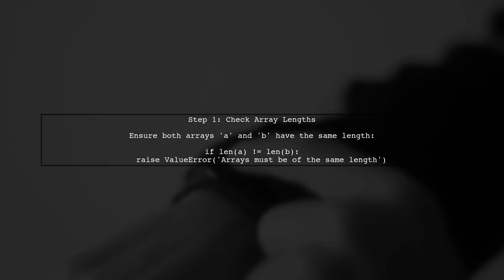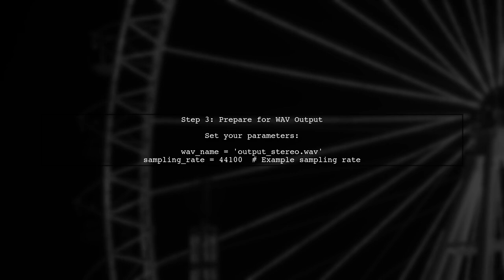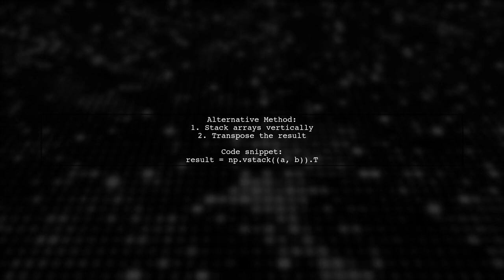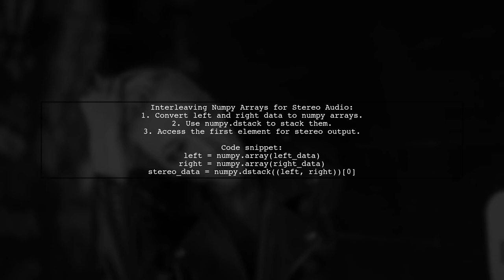Interleave Two NumPy 1D Arrays for Stereo Audio Output: A Step-by-Step Guide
In this video, we’ll explore how to interleave two NumPy 1D arrays to create a stereo audio output. Whether you're working on a music project or developing an audio application, understanding how to combine left and right audio channels is essential. Join us as we walk through the process step-by-step, ensuring you have the skills to manipulate audio data effectively using Python and NumPy.

Today's Topic: Interleave Two NumPy 1D Arrays for Stereo Audio Output: A Step-by-Step Guide

Related to: interleavenumpyarrays, stereoaudiooutput, numpy1darrays, audioprocessing, pythonaudio, interleavingarrays, step-by-stepguide,